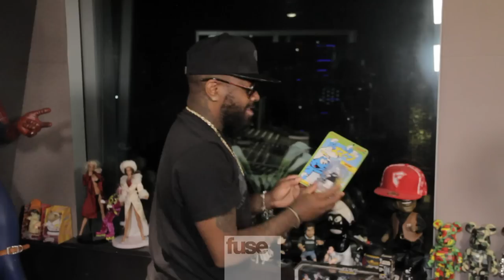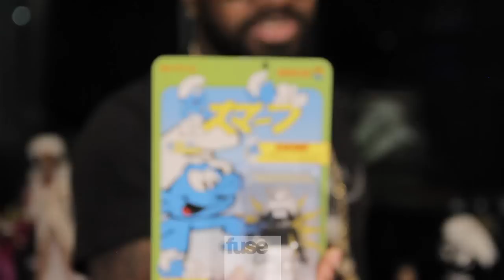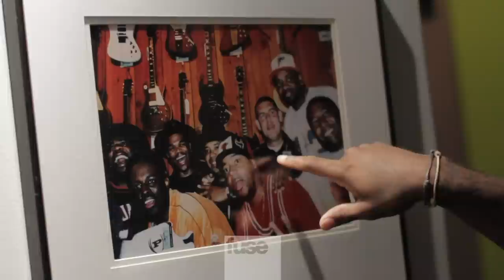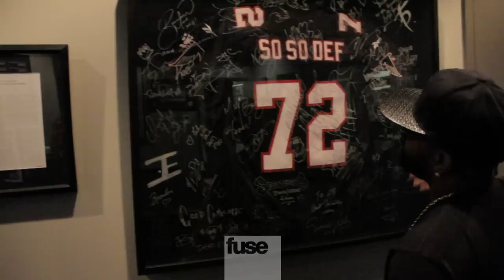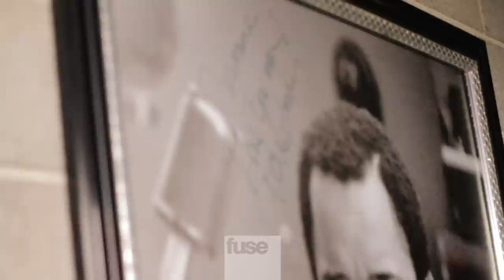Jermaine Dupri Gives A Tour Of His So So Def Studio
So So Def label founder Jermaine Dupri took us on a tour of his studio, showing off his toy collection, basketball court and private club.